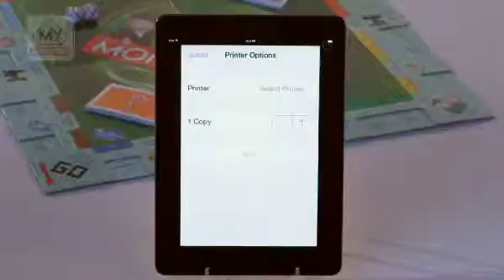Voice over - Romy Snoeijers - Hasbro My Monopoly-cat. MANUAL en bij KIDS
Voice over - Romy Snoeijers - Hasbro My Monopoly